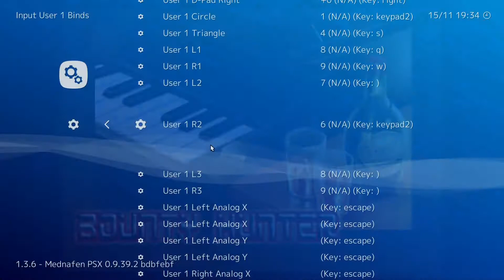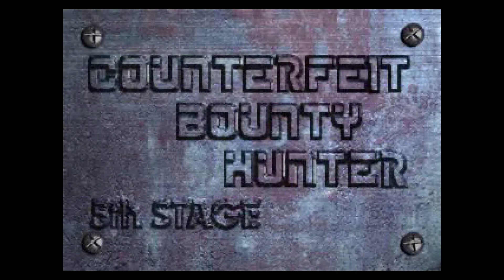Evil Zone (Playstation) Normal Story Mode Playthrough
Around 52 minutes to beat. Set to 1 round matches.

Lost matches edited out.